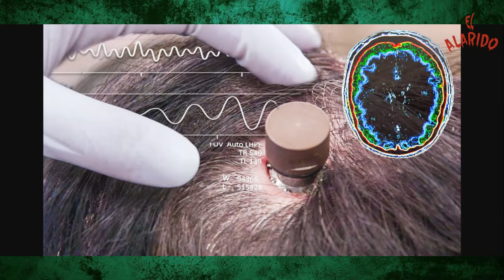ENLOQUECIÓ Y EN ESTO SE CONVIRTIÓ EL MÉDICO DEL TERROR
Hoy en ElAlarido te presento Recuerda que este canal está hecho con historias reales que me envías al correo historias que te arancarán un alaridooo... Suscribete a este canal de Youtube y activa las notificaciónes de tu dispositivo y de la aplicación de Youtube, para saber en que momento subimos nuevo contenido, a demás comenta, comparte y regalame un like
DONATIVOS: